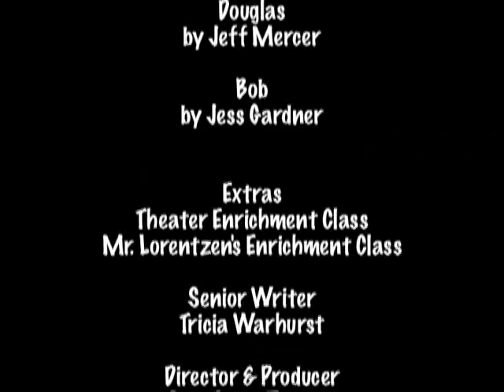Room 511 - Episode 1 (425%)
This is the first episode of "Room 511", sped up to 425% of its original speed.